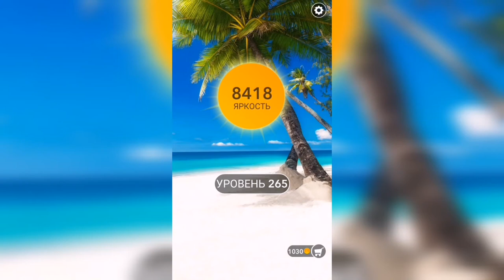Word / Слово Крест: Поиск русского кроссворда / Уровень 265